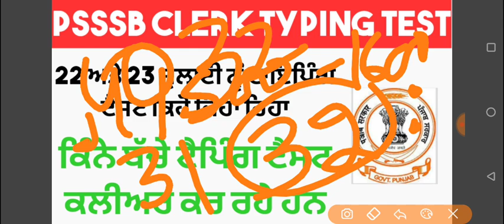Psssb clerk 22,23 july typing test review , ਕਿਹੋ ਜਿਹਾ ਰਿਹਾ 22 ਤੇ 23 ਜੁਲਾਈ ਦਾ ਦਿਨ